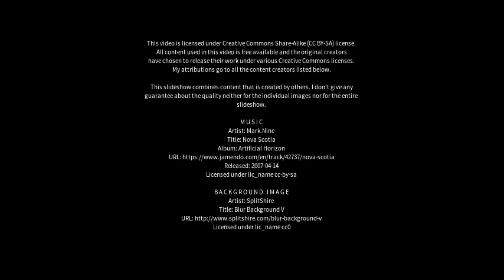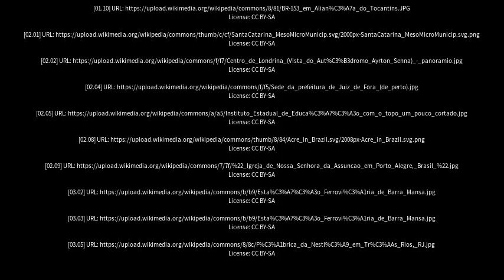Best places to visit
Best places to visit - São Geraldo do Araguaia (Brazil) Best places to visit - Slideshows from all over the world - City trips, nature pictures, etc.